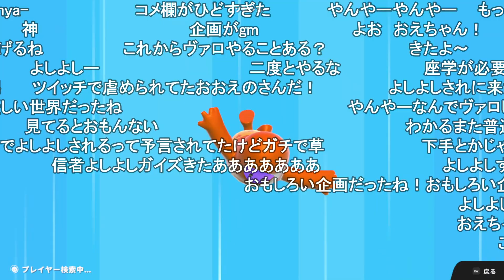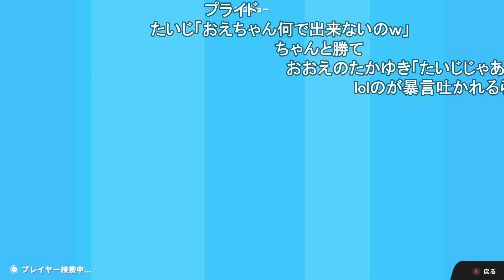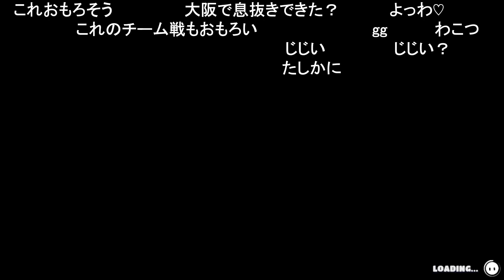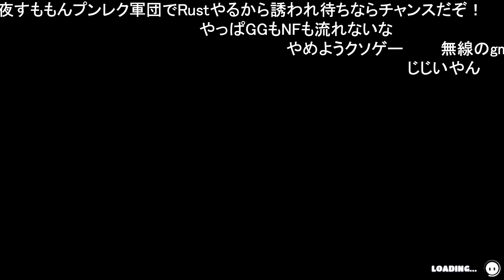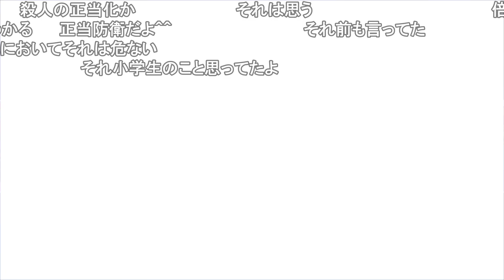最近流行ってるらしい無料のゲーム 【おおえのたかゆき】【2022/06/27】